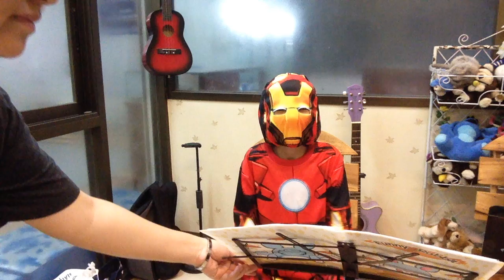Sky Music บางแค (สอนกีต้าร์ อูคู เบส อื่นๆ 400บาท/เดือน ) - หล่อเลย ○ ตี้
Sky Music ( สกาย มิวสิค บางแค ) เริ่มต้นที่ 400บาท/เดือน ( บางแค )
เปิดสอนกีต้าร์โปร่ง กีต้าร์ไฟฟ้า เบส อูคูเลเล่ ร้องเพลง กลอง ( บางแค )

เปิดสอน 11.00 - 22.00 หลังเซเว่นตรงข้ามเดอะมอล์บางแค(ฝั่งเพชรเ­กษม)

รายละเอียดอย่างเป็นทางการ

ชมตัวอย่างการเรียนและผลงานเพื่อน ๆ ได้ที่

- ค่าใช้จ่าย และ รายละเอียดอื่น ๆ

- ประเภทที่เปิดสอน
อูคูเลเล่ กีต้าร์โปร่ง กีต้าร์ไฟฟ้า เบส กีตาร์คลาสสิค Fingerstyle
( เมทัล ร็อค แจ็ส บลู ป็อบ Alternative,Hard Rock,Heavy Metal,Blue,Jazz,New Age,Country,Art Rock,Classial,Electronica,Ska,Punk,Death Metal,Indie )

- สถานที่เรียน
อยู่หลังเซเว่นตรงข้ามเดอะมอล์บางแค(ฝั่งเ­พชรเกษม)

( หรือค้นหาคำว่า สกาย มิวสิค บางแค )